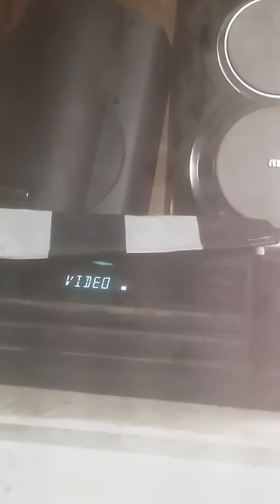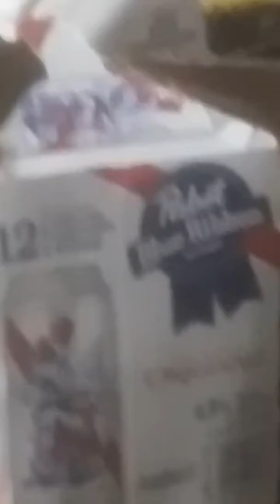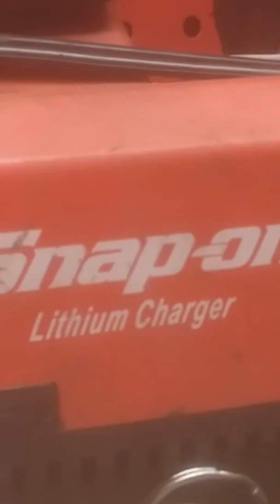Rap video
What can u do 4 free?

Just sit there with ur controller we can't hear U.

Put ur hands Up wave them in the air back and forth  wooooo